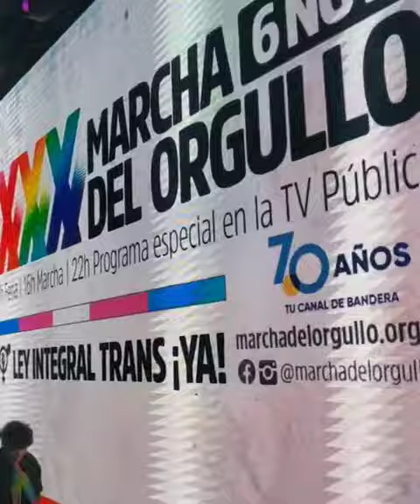Folclore por todes desde el escenario de Congreso en la XXX Marcha del Orgullo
Hermosa presentación de @folcloreportodes en la @marchadelorgulloar
¡Muchas gracias a la COMO por esta oportunidad y a todes les que acompañaron!

Músicxs (por orden alfabético):
Guitarra y voz: Bebo Chacoma - @bebo_chacoma
Voz: Denis Espinosa - @denis.espinosa
Guitarra y voz: Ferni De Gyldenfeldt - @fernigylden
Batería: Iaia Portillo - @portilloiaia
Bajo: Lelé - @lele_lelush
Acordeón: Nahiel Dornell - @_bigsofty
Flauta Traversa: Paula Di Pardo - @paula_dipardo
Viola: Valentín Nieto - @flix.valent
Guitarra y voz: Yoli Campos - @yolicampos7

Baile (por orden alfabético):
Agustín Justin - @agustin_justin
Ari Lorenzo - @arilorenzo22
Elina Marchini - @elina_ems
LeGon Queen - @legonqueen
Lizandro Moralejo - @liz.andro.moralejo
Mólione - @molionx
Nash Killian - @nash_killian
Sol Pérez - @sol.perez.z